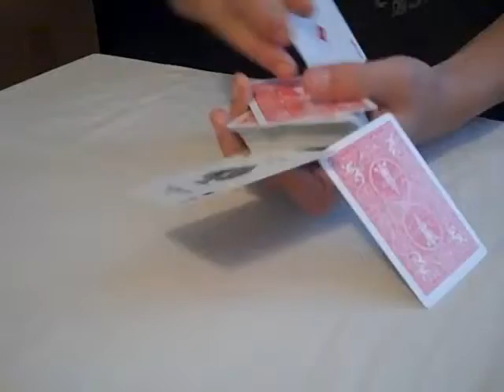Cool ace trick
A really neat trick that i learned from dan and dave buck at Theory11.com